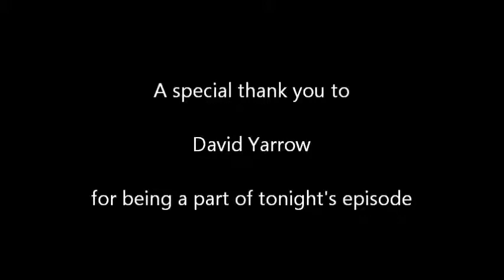Twilight on the Western Door 006 - David Yarrow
Tonight on Twilight on the Western Door, Mason Winfield will be talking to David Yarrow. Some of the items discussed tonight will be:

Watersheds and their energy
Route 5 in WNY and it's significance
Path of the Green Dragon
Great Lakes Triangle
Adirondack Mountains
Earthwork Temples
You don't want to miss out on this episode!

If you want more information about David and his projects, check out some of his pages:

YouTube Channel: Twilight on the Western Door

Facebook: Twilight on the Western Door

Skype: TwilightOnTheWesternDoor